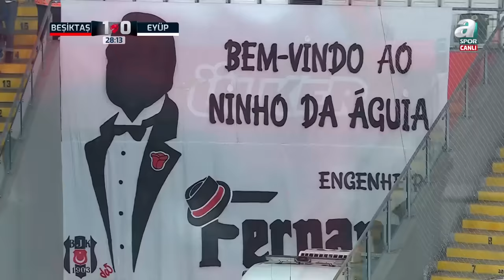Beşiktaş 4-0 Eyüpspor MAÇ ÖZETİ (Ziraat Türkiye Kupası 5. Tur Maçı) / 16.01.2024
Beşiktaş 4-0 Eyüpspor MAÇ ÖZETİ (Ziraat Türkiye Kupası 5. Tur Maçı)

Ziraat Türkiye Kupası 5. tur müsabakasında Beşiktaş ile Eyüpspor karşı karşıya geldi.

Beşiktaş evinde ağırladığı Eyüpspor'u Salih Uçan, Cenk Tosun(2) ve Rebic'in golleriyle 4-0 mağlup etti.

Siyah beyazlılar bu sonuçla adını son 16 turuna yazdırdı.

GHEZZAL 78 GÜN SONRA 11'DE

Siyah-beyazlı ekibin Cezayirli kanat oyuncusu Rachid Ghezzal, 78 gün sonra bir maçta 11'de görev aldı. 30 Ekim 2023 tarihinde Süper Lig'in 10'uncu haftasında oynanan Gaziantep FK maçında ilk 11'de görev yapabilen Ghezzal daha sonra sakatlığı nedeniyle takımdan uzak kalırken kısa bir süre ise kadro dışında bırakılmıştı. Ligde son 3 haftada oynanan Kasımpaşa, Çaykur Rizespor ve Fatih Karagümrük karşılaşmalarında oyuna sonradan dahil olan tecrübeli kanat, yaklaşık 2.5 aylık aranın ardından ilk 11'de forma giydi.

REBİC 6 MAÇ SONRA 11'E DÖNDÜ

Beşiktaş'ta Hırvat kanat oyuncusu Ante Rebic ise 6 maçlık aradan sonra ilk 11'e döndü. Tecrübeli kanat oyuncusu son olarak Süper Lig'in 15'inci haftasında oynanan Fenerbahçe derbisinde ilk 11'de görev almıştı. Daha sonra Konferans Ligi'ndeki bir maçta kadroya giremeyen Rebic, Süper Lig'de oynanan 2 karşılaşmada oyuna sonradan dahil olmuş, 3 maçta ise kadroda olmasına rağmen görev almamıştı.

ARDA TURAN'DAN 7 DEĞİŞİKLİK

Eyüpspor Teknik Direktörü Arda Turan, 1'inci Lig'in 18'inci haftasında iç sahada 2-0 kazanılan Keçiöregücü maçının 11'inde 7 değişiklik yaparak takımını Beşiktaş maçında sahaya sürdü. Genç teknik adam; Murat Uçar, Robin Yalçın, Caner Erkin, Recep Niyaz, Regattin, Ampem ve Bruno'nun yerine Uğur Demirok, Ömer Bayram, Bekir Yılmaz, Melih Kabasakal, Mete Kaan Demir, Seslar ve Mustafa Pektemek'e görev verdi.